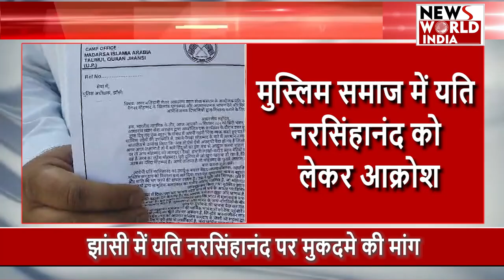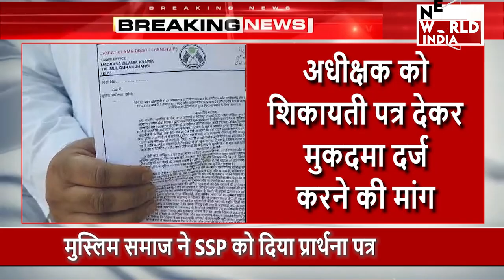BREAKING NEWS: झांसी में यति नरसिंहानंद पर मुकदमे की मांग